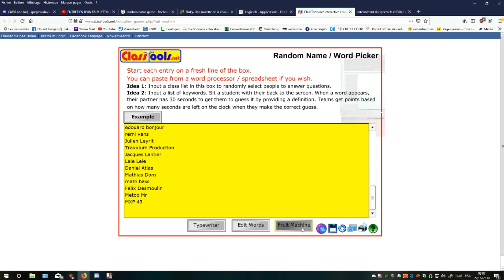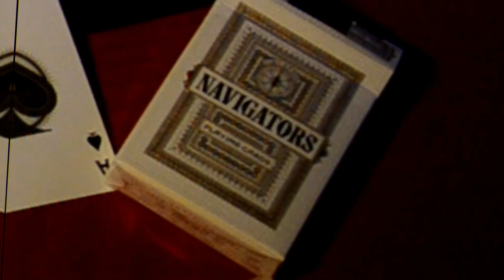LE JEU AUTOMATIQUE DE JOHN MENDOZA PAR MAURICE DOUDA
Des tours de magie, c'est aussi sur la chaîne de Maurice Douda. Aujourd'hui Maurice vous propose un tour tiré du very best of de John Mendoza : le jeu automatique.